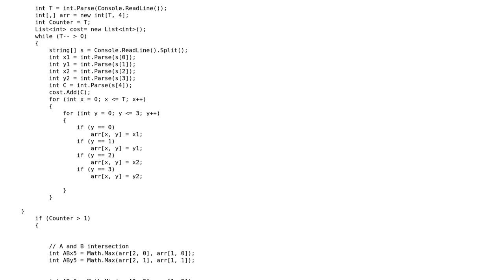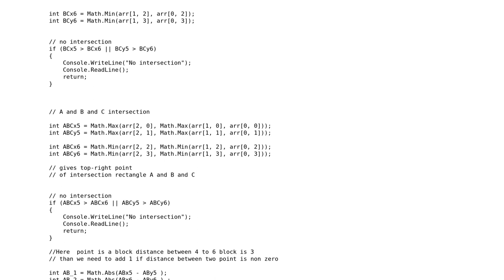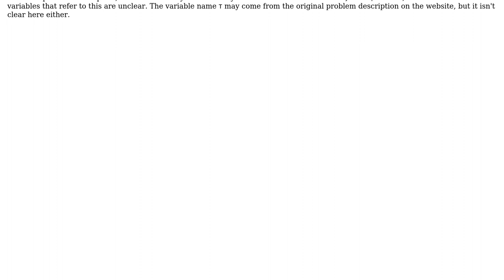Code Review: overlapping rectangles c#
With thanks & praise to God, and with thanks to the many people who have made this project possible! You are responsible for your own actions.